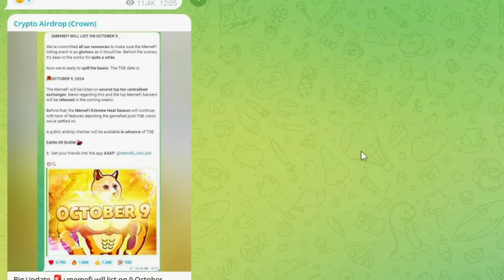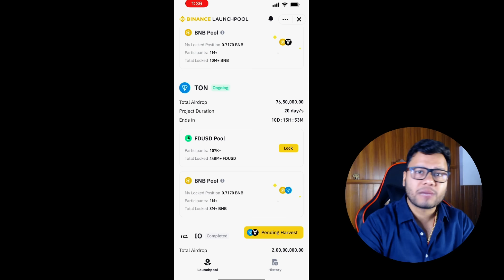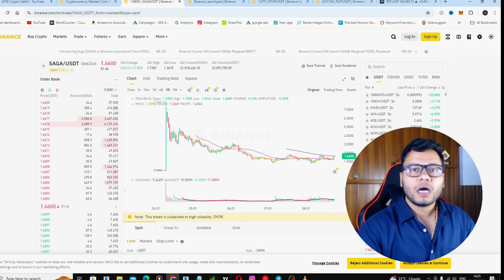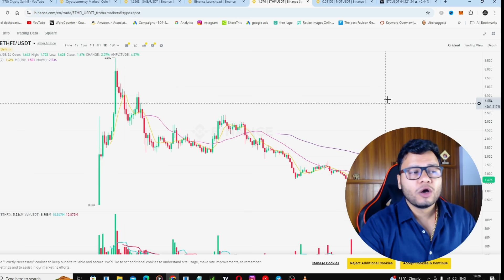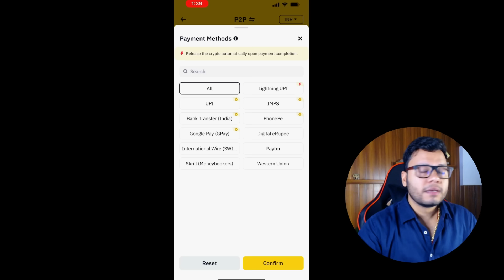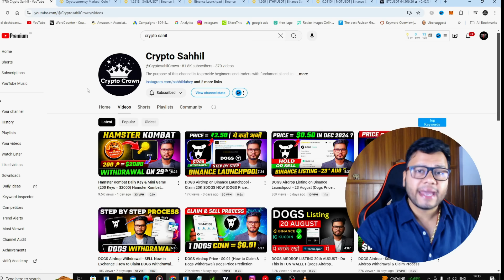Dogs Airdrop - Profit Selling Strategy (Dogs Price Prediction 2024)